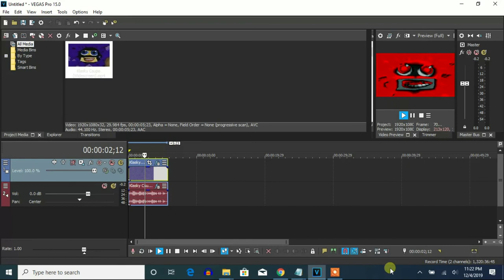How To Make For Drums 2 On Vegas Pro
Let's learn how to make a For Drums 2 effect on Vegas Pro.